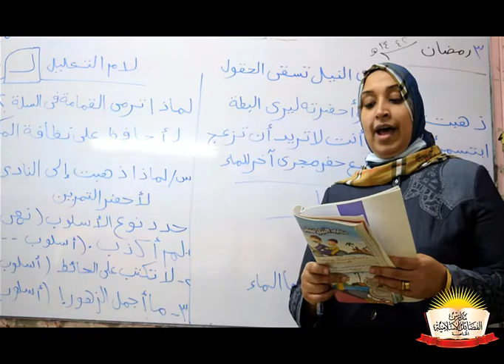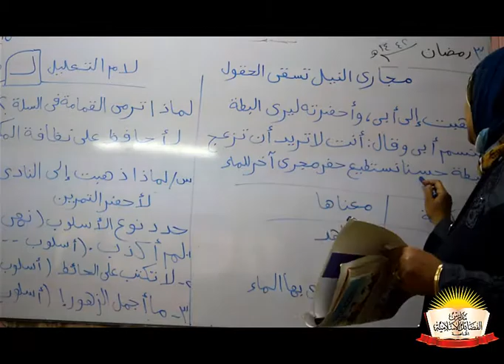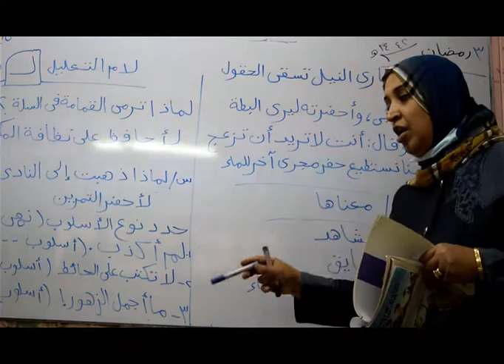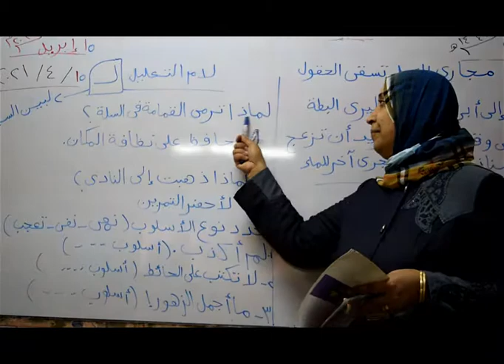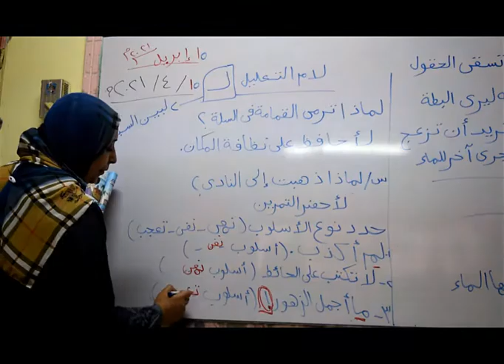لغة عربية الصف الثانى الابتدائى ترم ثانى ( درس مجارى النيل تسقى الحقول ) فيديو 2